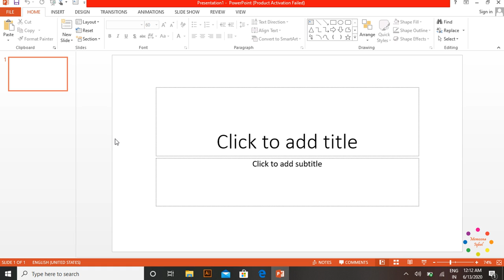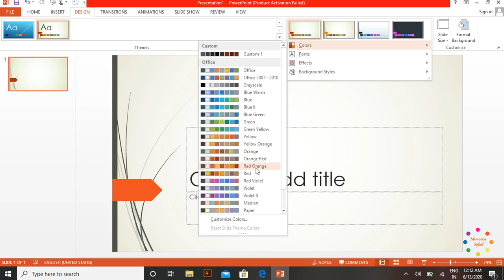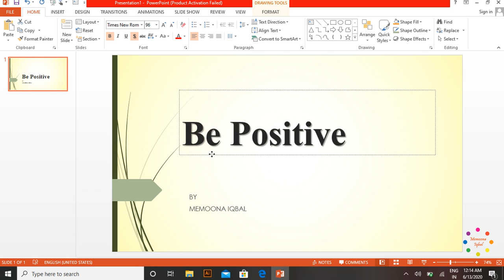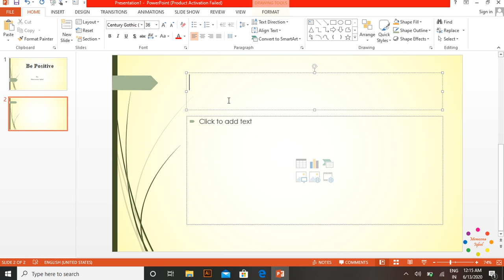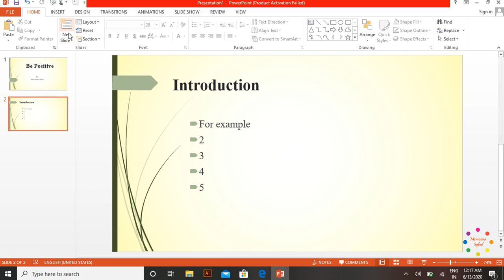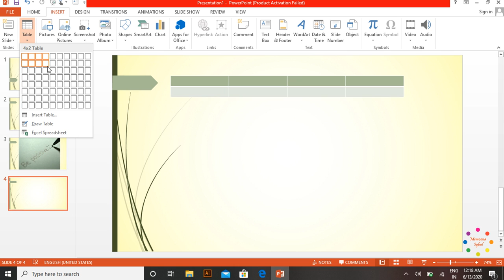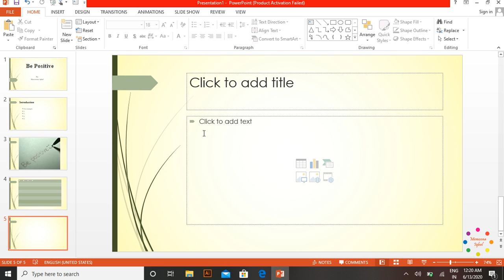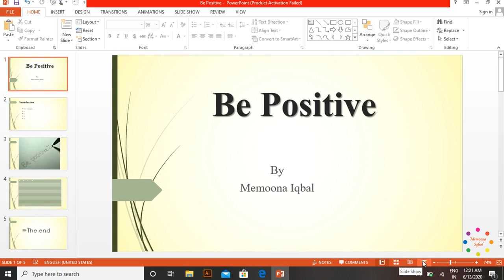The Beginner's Guide to PowerPoint Presentation | Microsoft PowerPoint Tutorial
Asslamo alikum... Everyone😊
Check out the video on "The Beginner's Guide to PowerPoint Presentation"
In this tutorial we will get an overview and learn about all necessary points...
I hope you will enjoy this little session...